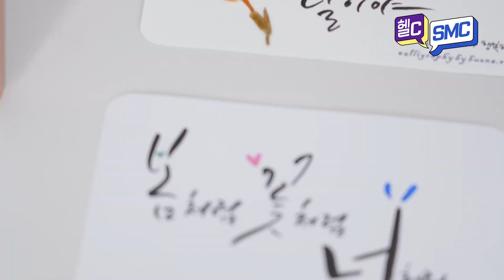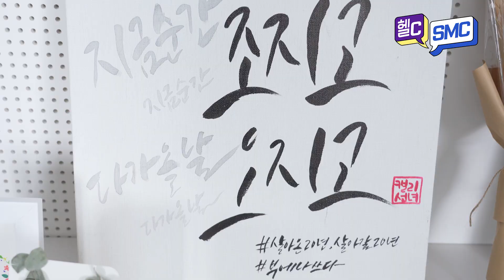[헬C SMC] 삼성서울병원 대표 캘리꾼 임선녀 선생님과 함께 배워보는 캘리그라피!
퇴근 후, 여가시간 무엇을 할지
잘 모르시다구요?

삼성서울병원 대표 캘리꾼 임선녀 선생님과
캘리그라피 함께 배워봐요!

배우면 배울수록 매력적인 캘리그라피로
몸도 마음도 함께 힐링해요!